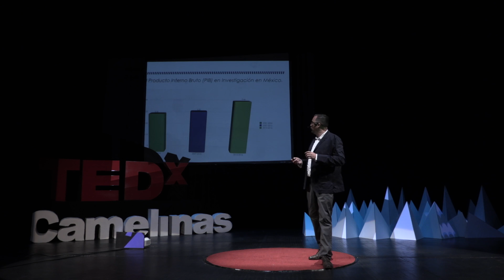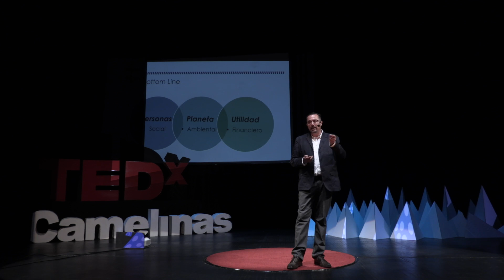Que la investigación ¡llegué al bolsillo! | Octavio Díaz Barriga | TEDxCamelinasAve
La investigación innovadora es la que se comercializa. Los beneficios tangibles del desarrollo del conocimiento son lo que sacan a un país adelante. Es necesario hacer de la Investigación una profesión bien pagada en México. Octavio Díaz Barriga, realizó su carrera en Sistemas Computacionales, Trabajó en Cinépolis por casi 7 años donde tuvo la oportunidad  de estudiar una Maestría en Sistemas de Información; en  2007 busca salir de la empresa Cinépolis para emprender en la industria alimentaria, más tarde es invitado a participar como profesor en el Tecnológico de Monterrey Campus Morelia.
En 2012, deja el país para estudiar una segunda maestría ahora en Negocios, Emprendimiento y Tecnología por la Universidad de Waterloo, Canadá.
En julio del 2014 participo en el artículo de herramientas para la innovación sostenida basado en técnicas del diseño de productos en el “12o Congreso de Innovación Abierta y de Usuario” realizado en la Escuela de Negocios de la Universidad de Harvard.
Profesor de catedra con más de 18 años de experiencia, actualmente frente a grupo en materias de negocias, innovación y tecnología.
Apasionado por la educación y fiel creyente de que las cosas se pueden lograr. This talk was given at a TEDx event using the TED conference format but independently organized by a local community.